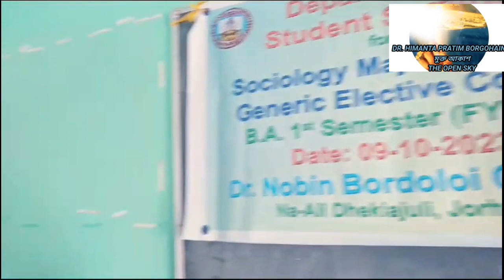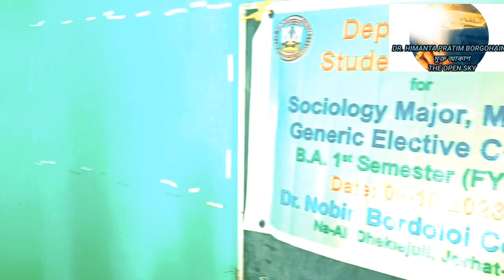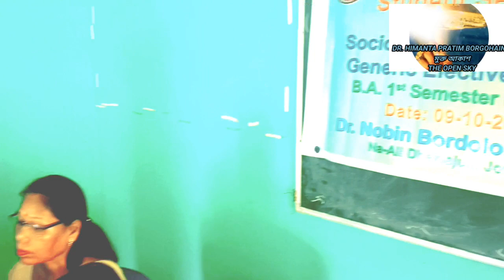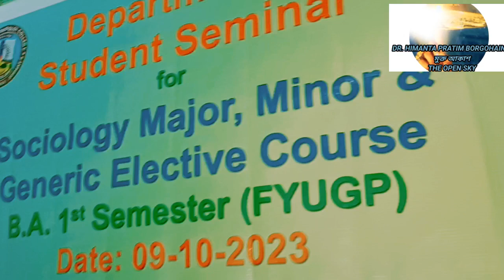SEMINAR, FYUGP, 2023(STUDENT)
@Dr. Nobin Bordoloi College
(@Dibrugarh University)
Sociology Department